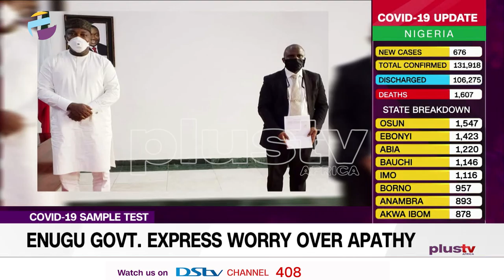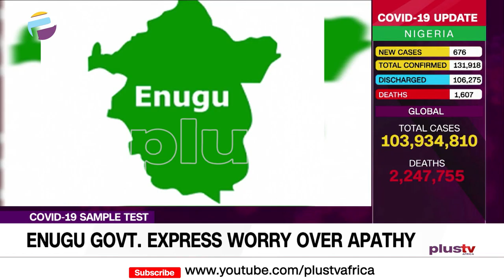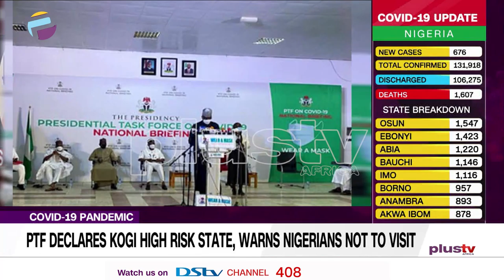Enugu Govt. Worry Over Apathy for COVID-19 Sample Test | NIGERIA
Enugu State Government has expressed worry over apathy by residents of the state to go for COVID-19 sample test for effective prevention and cure.

The State Commissioner for Health, Dr. Ikechukwu Obi, made the observation during a press briefing organized by the  State Ministry of Information on Monday in Enugu.